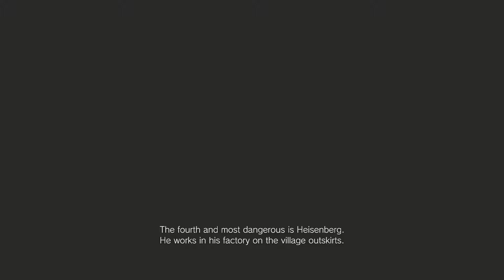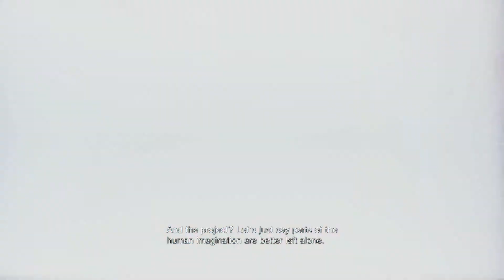A Glasgow Man Plays Resident Evil Village Goodies Everywhere